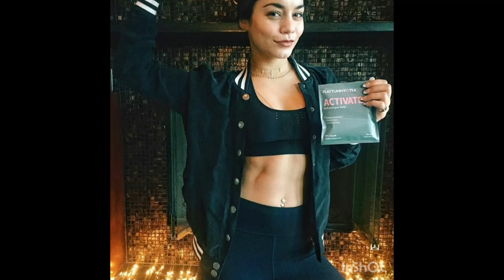xxx Vanessa Hudgens Hot Compilation 🌹